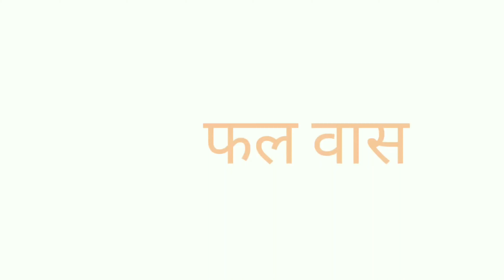शिव परिवार प्राण प्रतिष्ठा | Day -2 | हवन | Family Vlog